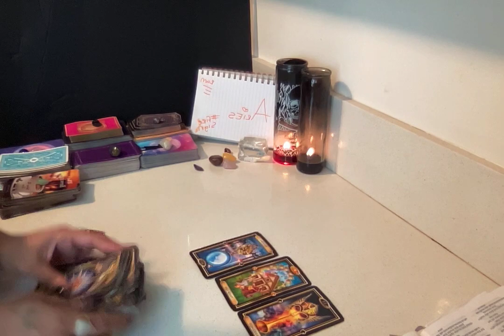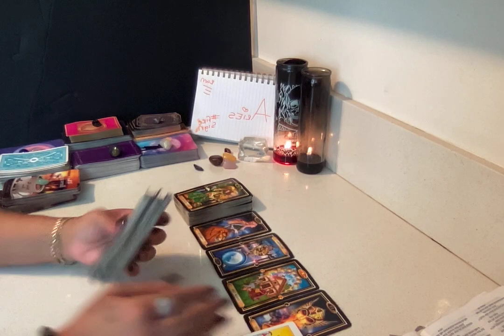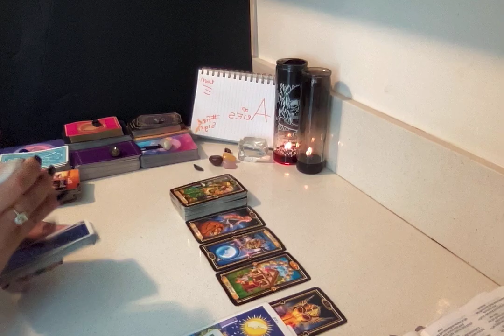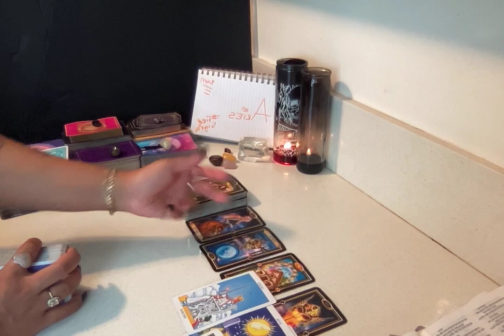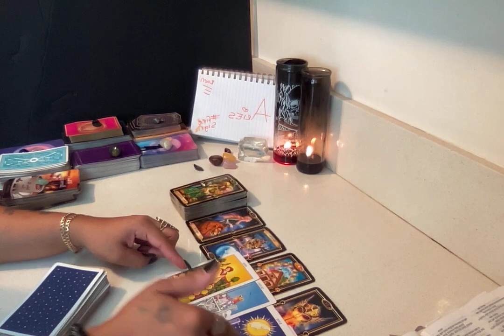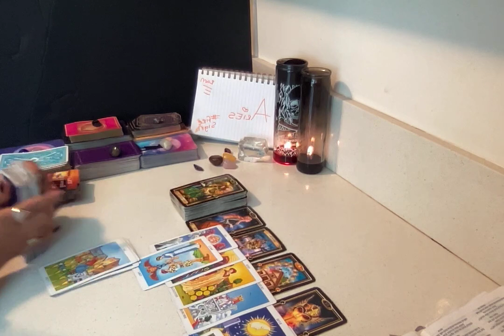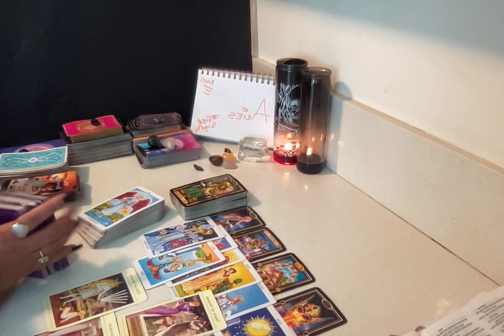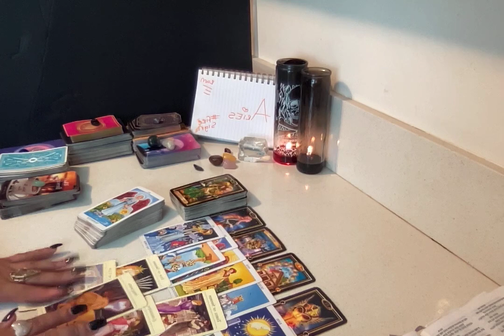ARIES♈️(DAILY)ITS ME OR HIM‼️THE PRESSURE IS ON ARIES A ULTIMATUM IS GIVING TO U